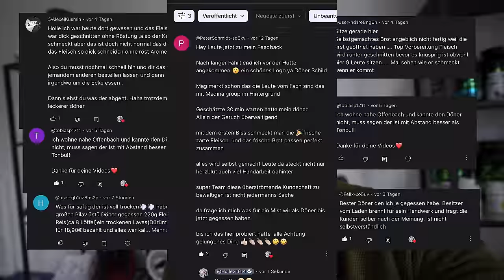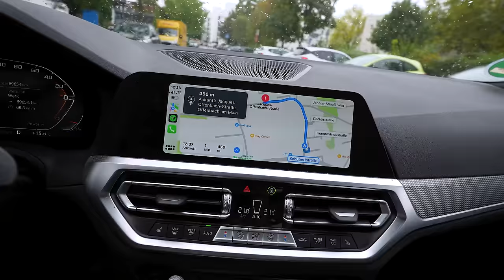Der BESTE DÖNER DEUTSCHLANDS - Undercover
Undercover beim aktuell "noch" besten Döner Deutschlands. Nach meinem letzten Test bei "Ya Medina" in Offenbach, war der Andrang kaum zu stoppen. Leider war nicht nur der Zuspruch groß, sondern auch die negativen Stimmen... Ein schneller Undercover Test war also unumgänglich und bitter nötig, um endlich Klarheit zu schaffen.

Code: Holle10
YA’ MEDINA Sultan of Steaks - Halal Steakhouse Mannheim
Adresse: R3 5, 68161 Mannheim
Gute Arbeiter:
Finales Video: Filmjohann